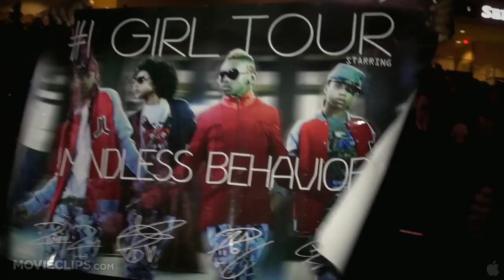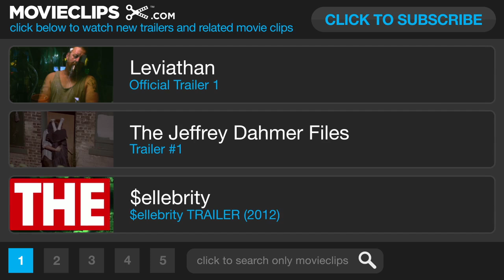Mindless Behavior: All Around the World TRAILER 1 (2013) - Documentary HD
Teen R&B/hip-hop boy band Mindless Behavior has been stirring up a frenzy wherever they go, singing and dancing their way into the hearts of millions as they travel across the US on their first major headlining tour. Coming from humble roots and rising to super stardom, Roc Royal, Ray Ray, Princeton and Prodigy hit the road for the biggest tour of their lives. From their early aspirations of becoming stars to fulfilling their wildest dreams, this concert documentary captures the movement that is Mindless Behavior, which reminds us all that with hard work, confidence and the ability to embrace and celebrate your own individuality, we can all be "Mindless" 24/7.

Cast:

Director:
Steven Goldfried

Producer:
Lendi Slover

Writer:

Editor:

Cinematographer:

Composer:
Ryan Shore